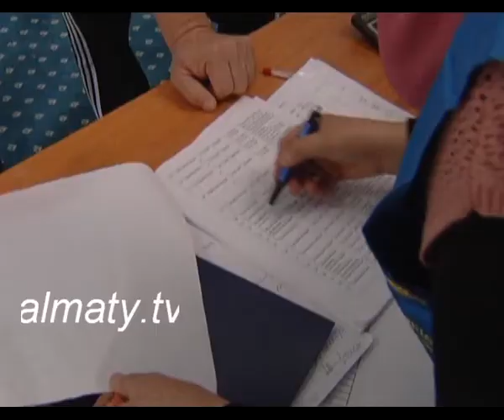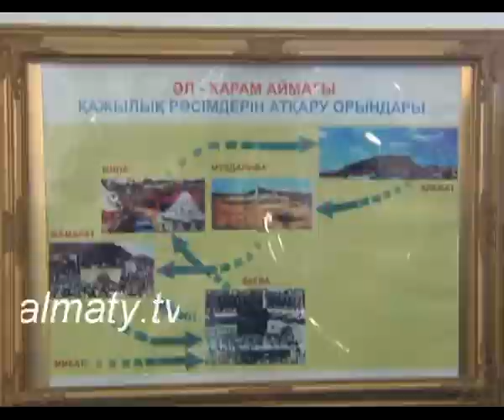Алматыда қасиетті Қағбаның кішірейтілген көшірмесі жасалды